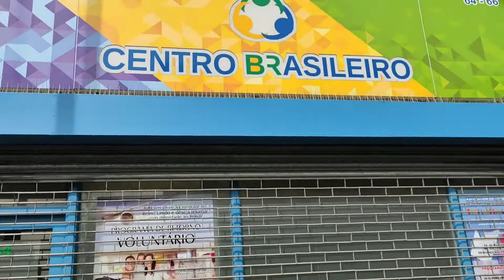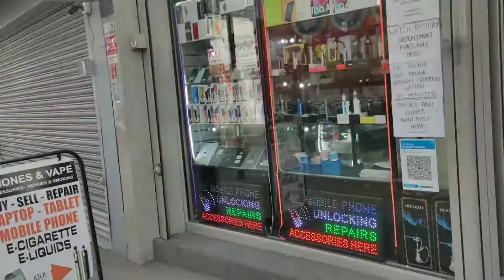🇬🇧London and The New Normal - Londres e o Novo Normal🇬🇧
Passeio por tradicional bairro  de imigrantes em Londres.

Stroll through the traditional immigrant district in London.

Hospedagens e diárias baratas em qualquer lugar do mundo, inclusive no Brasil, utilize este link que te dará um super desconto de ate 130 reais, pode sair de graça sua primeira hospedagem.

Utilize Este link para ganhar desconto ao enviar e receber dinheiro para qualquer parte do mundo.

Para ajudar e dar suporte ao nosso canal fazendo seu Pix, basta utilizar o link a baixo.

Abra uma conta na maior corretora de criptomoedas do mundo a (BINANCE) !!! Basta clicar no link abaixo, e assim estará sendo direcionado para a abertura de conta facilitada como meu convidado e estará também ajudando nosso canal além de ganhar criptomoedas e descontos.

Felicidades e Sucesso Sempre!!!